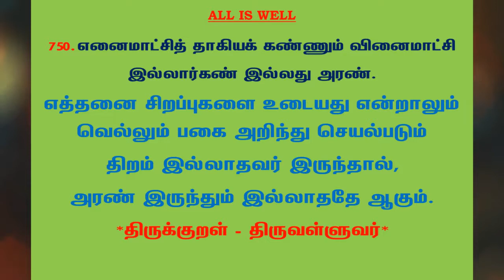#959 | தினம் ஒரு திருக்குறள் - குறள் 750 | Kural 750 - Daily One Thirukkural